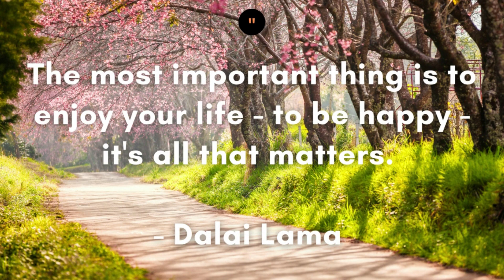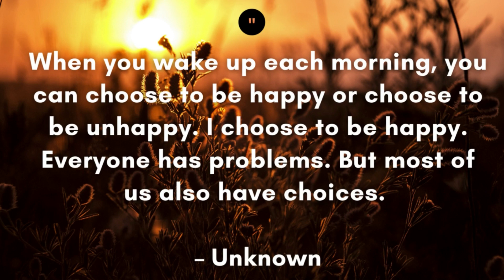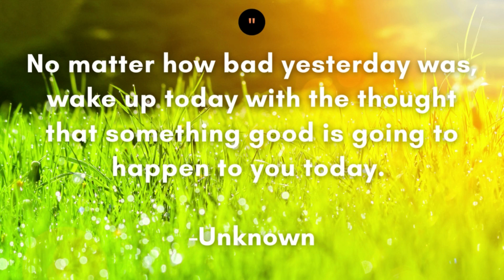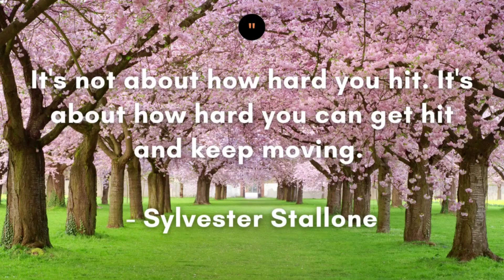♦ Top 20 Early Morning Motivational Quotes ~ Morning Quotes to Start Your Day With Positivity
🔸Beautiful Early Morning Motivational Quotes That Helps You to Star Your Day With Positivity-

➡️Image & Footage Credit:

Excellence Quotes Own Creations, Shutter Stock, Pixabay, iStock, Pexels,
Unsplash, Canva, Invideo & Burst.